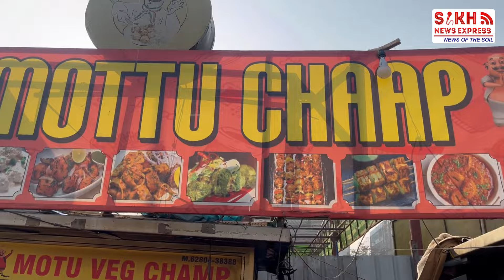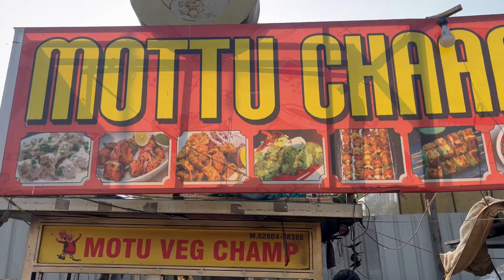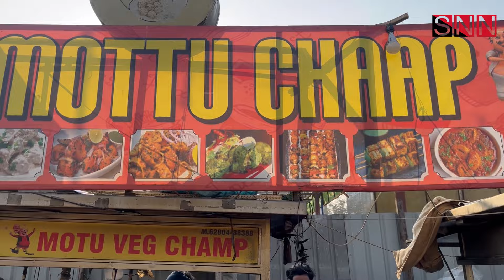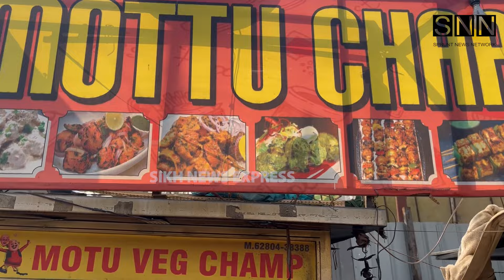Lavish Arora ਵਲੋਂ ਲੋੜਵੰਦਾਂ ਨੂੰ 13 ਵਾਰੀ ਧੰਨ ਧੰਨ ਬਾਬਾ ਦੀਪ ਸਿੰਘ ਬੋਲਾ ਤੇ ਦਿੱਤੀ ਜਾਂਦੀ ਇੱਕ ਪਲੇਟ Free Chaap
Amritsar: Lavish Arora ਵਲੋਂ ਲੋੜਵੰਦਾਂ ਨੂੰ 13 ਵਾਰੀ ਧੰਨ ਧੰਨ ਬਾਬਾ ਦੀਪ ਸਿੰਘ ਜੀ ਬੋਲਾ ਤੇ ਦਿੱਤੀ ਜਾਂਦੀ ਇੱਕ ਪਲੇਟ Free Chaap